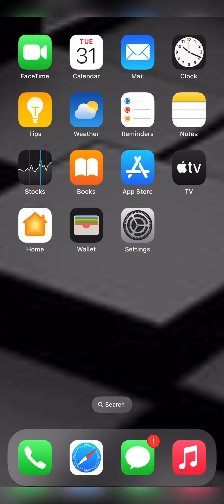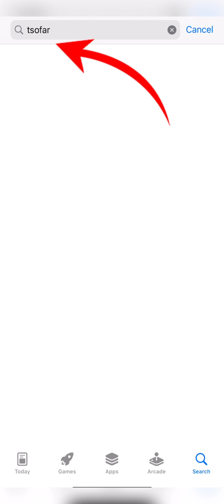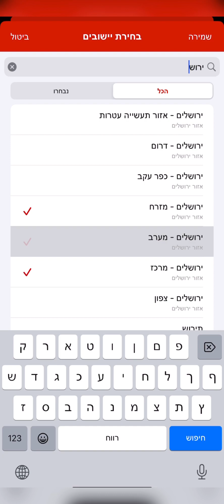እዋናዊ መልእኽቲ Eritrean ,Israel ,new information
Eritrean Ethiopia Tigrigna News - Avi media  News |
Ethiopianews Ethiopia Ethiopia news / Eritrea ተወሳኪ ዝተፈልየ ቪድዮ ንምርኣይ ኣብዚ ንጠውቅ

© copyright : Avi media
Produced by: Avi media